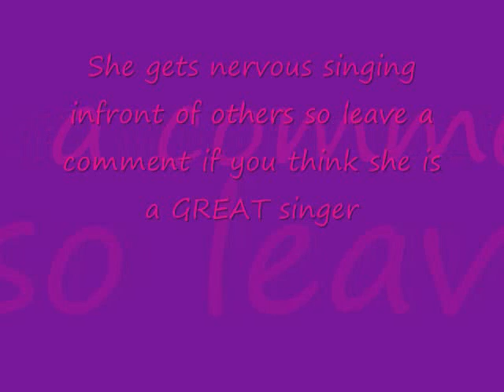AMAZING SINGER!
This is my best friend Ciara. She is an AMAZING singer but does not like to sing infront of others. If you think she was good leave a comment telling her it's okay and you shouldn't get nervous.